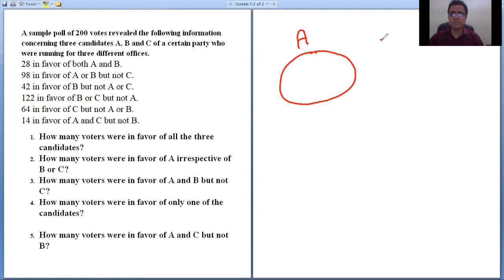Set High level Question for CAT/IIM IPM/CLAT/BANKING/SSC/SET/IPU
A sample poll of 200 votes revealed the following information concerning three candidates A, B and C of a certain party who were running for three different offices.

28 in favor of both A and B.
98 in favor of A or B but not C.
42 in favor of B but not A or C.
122 in favor of B or C but not A.
64 in favor of C but not A or B.
14 in favor of A and C but not B.

1. How many voters were in favor of all the three candidates?
2. How many voters were in favor of A irrespective of B or C?
3. How many voters were in favor of A and B but not C?
4. How many voters were in favor of only one of the candidates?
5. How many voters were in favor of A and C but not B?